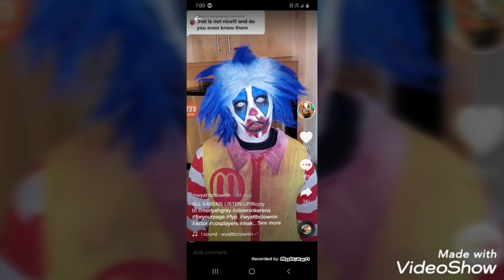Ronald McDonald's House attacked By looters and rioters in Chicago Today! Breaking News!